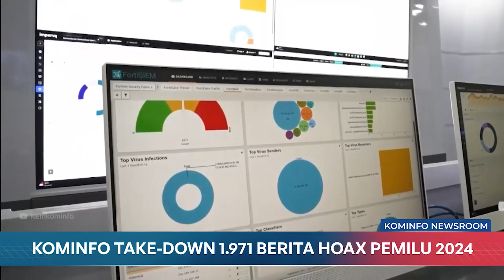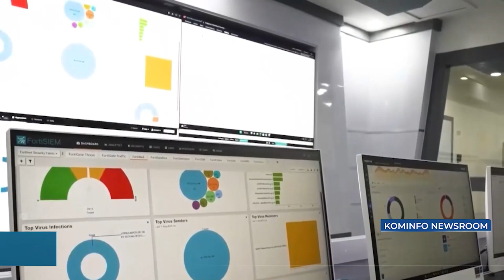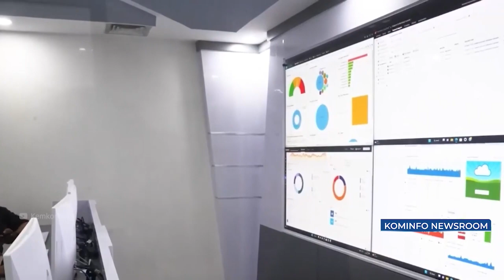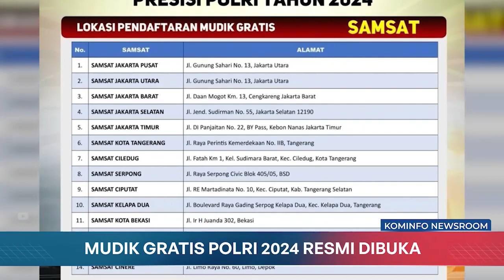Kominfo Take Down 1.971 Berita Hoax Pemilu 2024 | Kominfo Newsroom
1. Badan Otorita IKN dan Komisi II DPR Gelar Rapat Dengar Pendapat

2. Bandara Singkawang Dorong Efek Ekonomi Berkelanjutan

3. Kominfo Take Down 1.971 Berita Hoax Pemilu 2024

4. Jelang Mudik 2024, Kominfo Pastikan Kesiapan Jaringan Telekomunikasi

5. Polri Gelar Mudik Gratis 2024

Selamat Menyaksikan!
Salam Sehat!
GPR TV hadir di:
1. C Band Telkom-4 Merah Putih | 4022/V/32727
2. KU Band Ninmedia Measat 3b | 12643/V/30.000
3. Indihome Channel 131